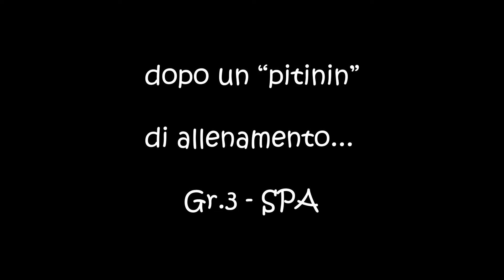passo dopo passo - Gr.3 SPA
Gran Turismo Sport ON LINE
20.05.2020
un po' di allenamento e passettino dopo passettino... dai dai...

Sottolineo che non sono un fenomeno alla guida (attualmente nel gruppo B) e cerco sempre di essere corretto (gruppo S).
Ricordo che l'errore fa parte dell'essere umano e del gioco.
MA, soprattutto, che il "POLITICALLY CORRECT" NON è di casa quando si gioca e si gareggia. Lo è invece la scurrilità.
Quindi se ti offendi per deliri di "discriminazione di ordine territoriale", parolacce o similia, NON GUARDARLO!!!